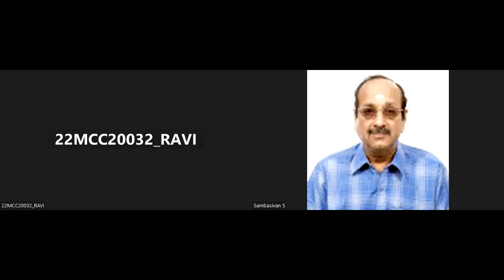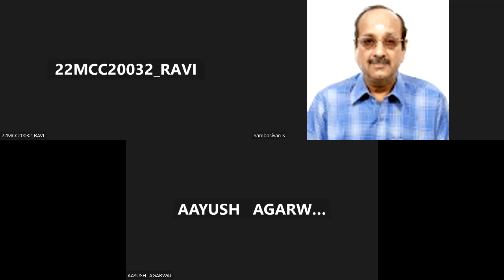FEDERAL BANK PO MCA CHANDIGARH 240224 PL GPAY RS,503 8993937557 WAPP FILL GOOGLE FORM